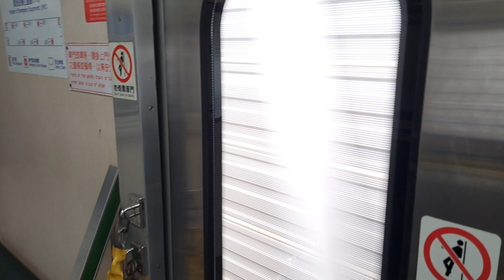4177次花蓮發車經由北迴線開往樹林的EMU542+EMU539區間車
112/1/13汐科站15:14分拍攝4177次花蓮發車經由北迴線開往樹林的EMU542+EMU539區間車